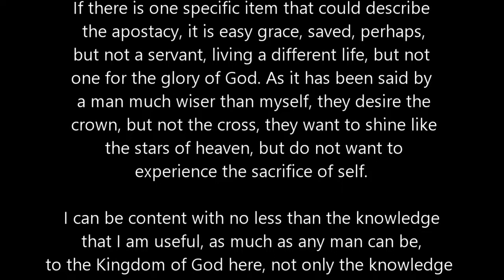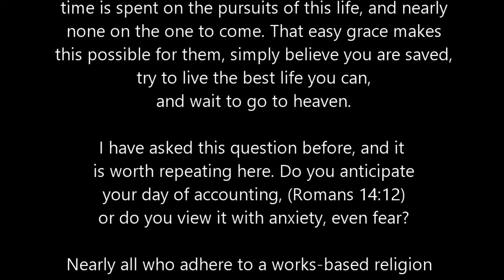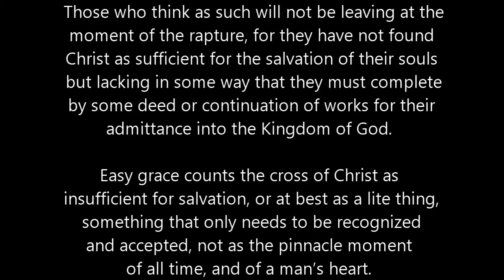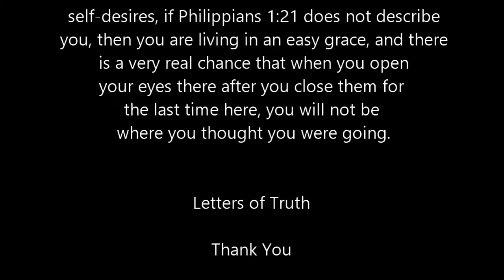Not Broken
I have asked this question before, and it is worth repeating here. Do you anticipate your day of accounting, (Romans 14:12) or do you view it with anxiety, even fear?